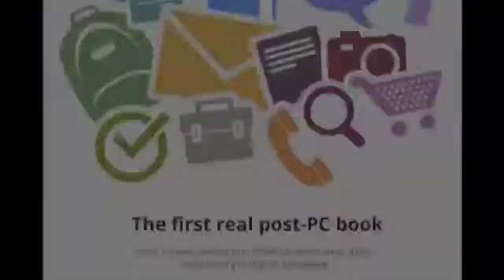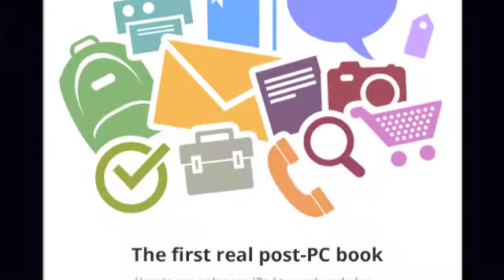Diagrams and Brainstorming with Grafio on the iPad. Video #25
Playing with Grafio - our favorite diagram and workflow drawing - for better brainstorming.

Soulver, Explain Everything and other handy apps we fell in love with.

This video is a part of our iPadOnly book, written by Augusto Pinaud and Michael Sliwinski